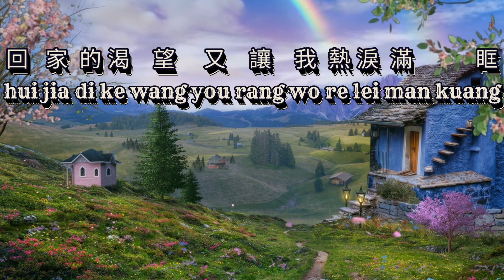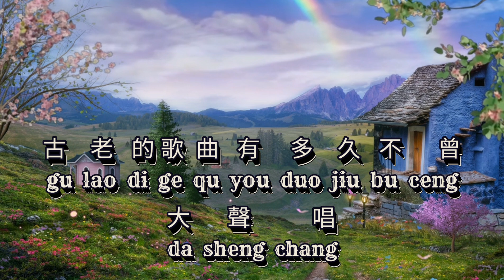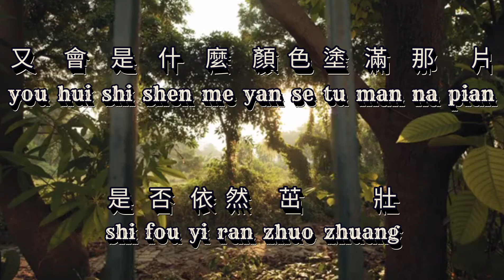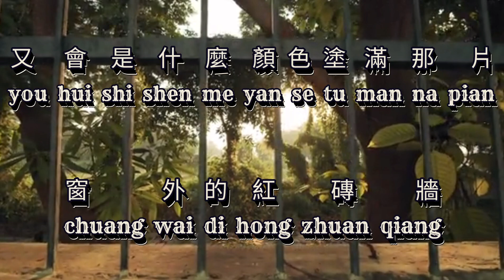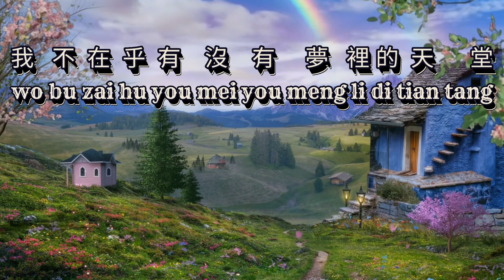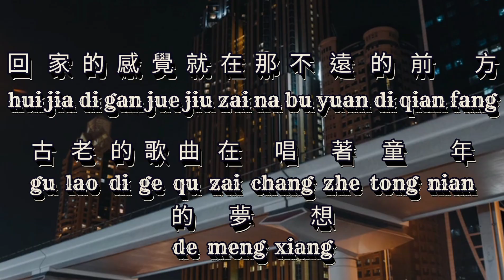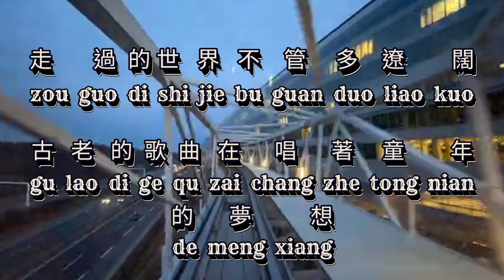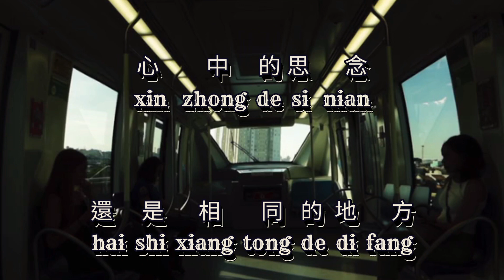Hui jia [回家] male nada sedang 男版伴奏中音